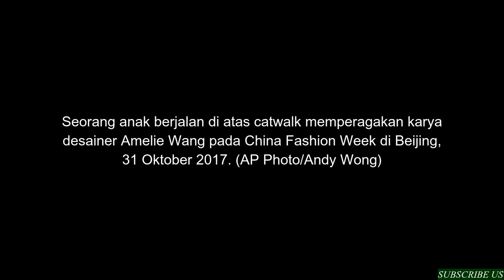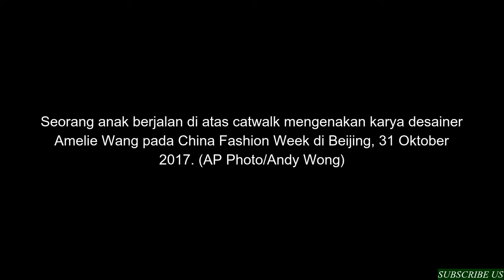Menggemaskan Model Cilik Berlenggok di Atas Catwalk